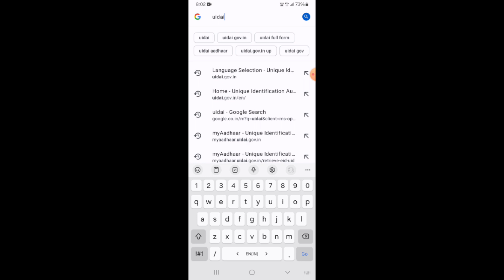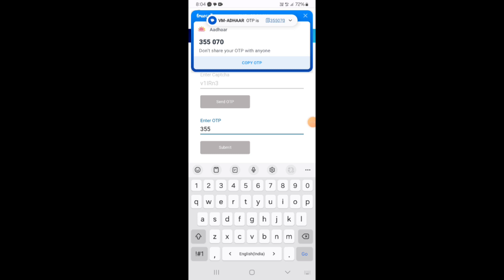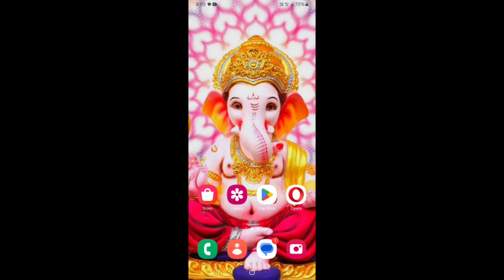Naam Dalkar Aadhar Number Kaise Nikale |2024| How To Find Lost Aadhar Card Number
aadhar card
how to get aadhar card number online
find aadhar number
how to find aadhar card linked number
aadhar card mobile number registration
how to find aadhar card linked mobile number
aadhar card lost how to get new one
aadhar card lost search by name